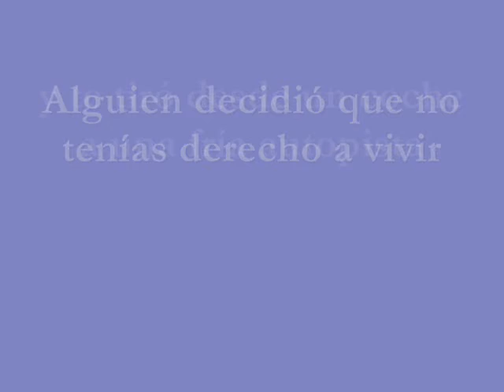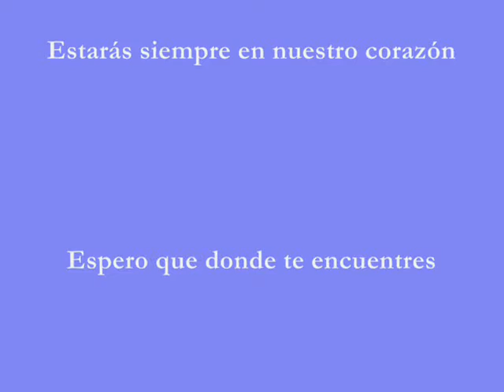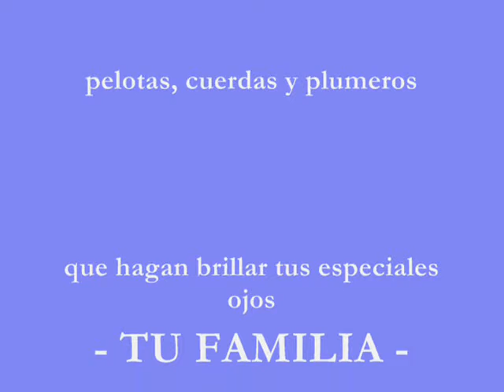Por siempre y para siempre, Arwen.wmv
Por siempre y para siempre, Arwen